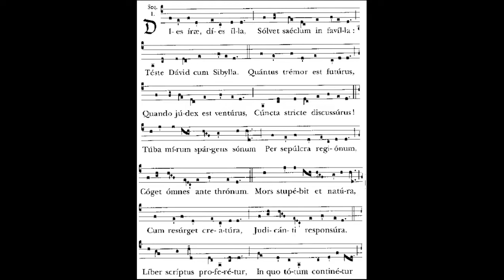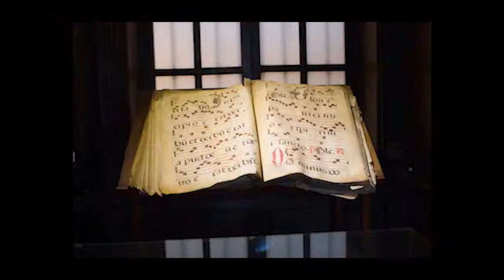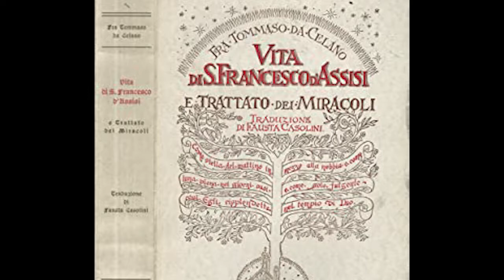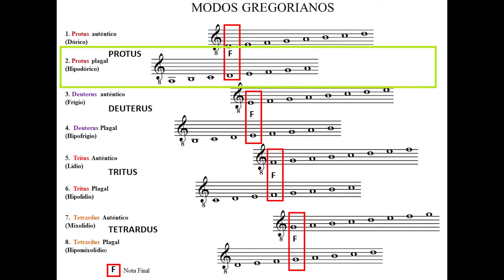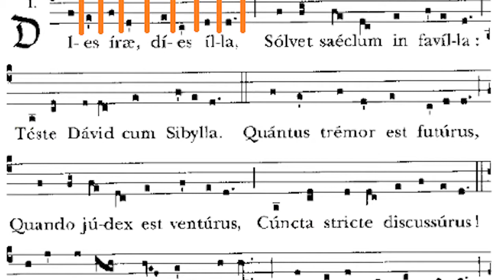Dies Irae Tomás de Celano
Clase de Historia de la música I. UPN
2020-1